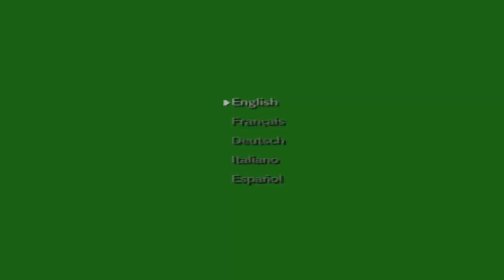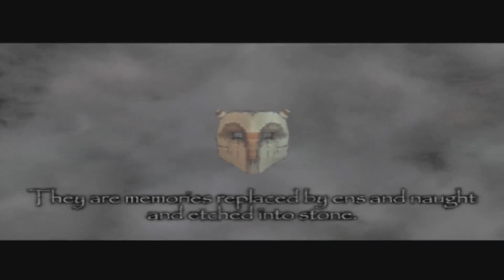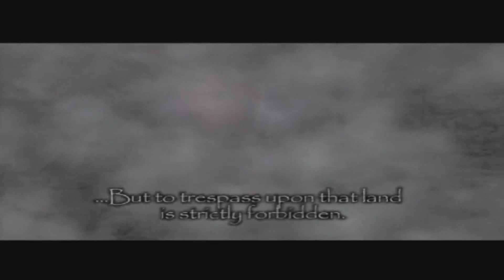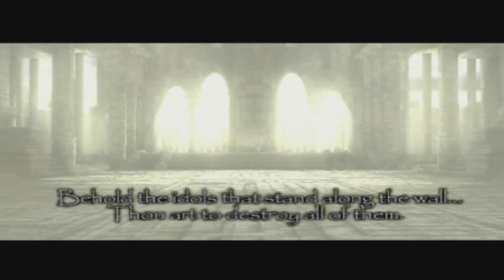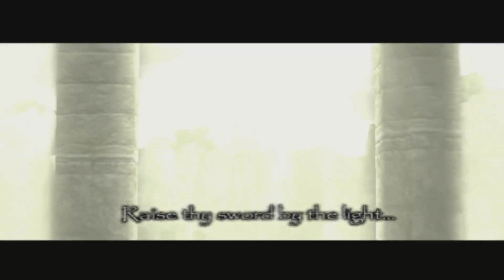Shadow of the Colossus (PS2) Part 1 - To The End of the World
The things we do to save a loved one...